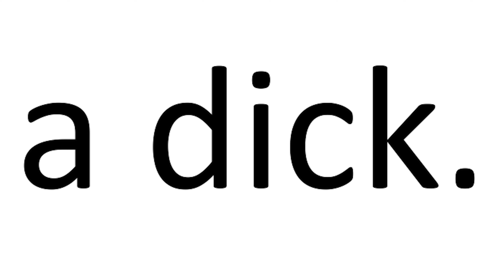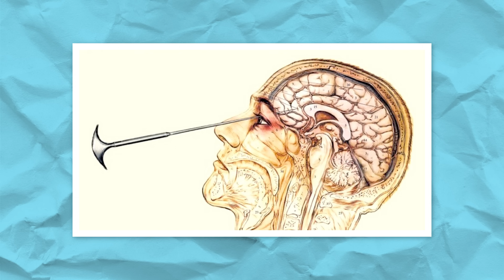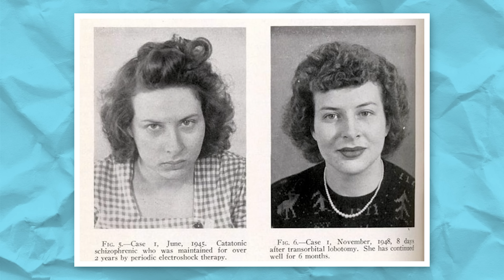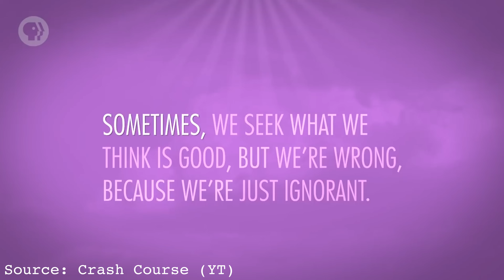In Defence of Joseph Sugarman | BoJack Horseman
Joesph Sugarman is one of the most notorious characters in modern TV history. Grandfather to Bojack and father to Beatrice, Joesph lobotomized his wife, Honey, then threatened to lobotomize Beatrice, he didn’t care about his family and abandoned his wife as she mourned the loss of their son, Crackerjack, he yelled at his wife after she had a manic, grief-filled breakdown following their son’s death, he was sexist and tried to marry Beatrice off to benefit his business, and represents everything wrong with 1940s monogamy.

So, naturally, because I like a challenge, I’m going to defend him.

After watching Bojack Horseman seven times, I’ve noticed that despite what everyone thinks, what I used to think, Joseph Sugarman isn't a villain. He’s actually a thoughtful and caring horse, father and husband. It's just hard to see when we future people live in a world far removed from what we once considered okay back then. He's actually a really decent guy by what I consider universal morality. He's just packaged in this sort of old timey social conventions.

This vídeo is part of series called ‘In Defence of’, where I do in depth analysis of TV and movie characters. It started with Bojack Horseman characters, but it’s expanded to characters from other shows and films. So far we’ve covered Diane Nguyen (Bojack), Beatrice Horseman (Bojack), Sarah Lynn (Bojack), Jerry Smith (Rick and Morty), and Ann Perkins (Parks and Recreation).

If you have any suggestions of other characters you want me to cover in this series or just other vídeos you want me to make outsider of "In Defence of", let me know in the comments.

End Screen Music:
 | Title: Mob Battle